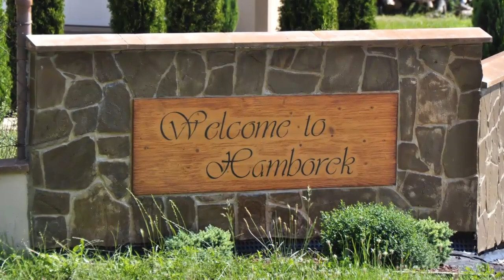BREZOVIČKA (sabinovaokolie)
Brezovicka (village) in Sabinov district, Slovakia

Foto: sabinovaokolie (instagram, facebook)